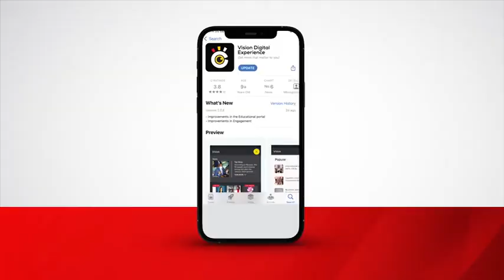Museveni flags off team to commonwealth, world athletics competitions